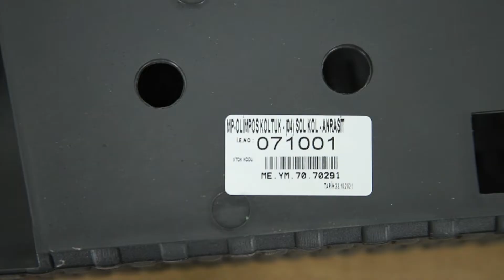Olimpos Tekli Koltuk Kurulum (Olimpos Single Seat Assembly)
Olimpos Tekli Koltuk Kurulum Videosu, video içerisinde gerekli malzemelere yer verilmiştir.
Ürünümüzü modalife.com adresimizde veya size en yakın modalife mağazalarımızda bulabilir, detaylı incelemek için adresiniz ziyaret edebilirsiniz!
Eviniz için başka bir mobilyaya mı ihtiyacınız var? Koltuk takımlarından yatak odalarına, genç odası takımlarından, çok amaçlı dolaplara kadar evinizde ihtiyacınız olabilecek her şey modalife.com adresinde !